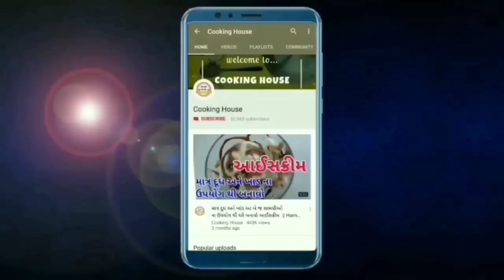ઉનાળામાં વજન ઘટાડવું સૌથી સેહલું - આ રીતે ઘટેલું વજન પાછુ ક્યારેય નહી વધે (મહિલાઓ માટે ખાસ)